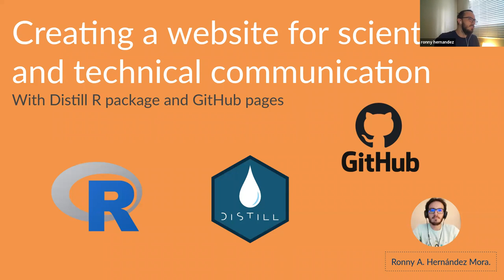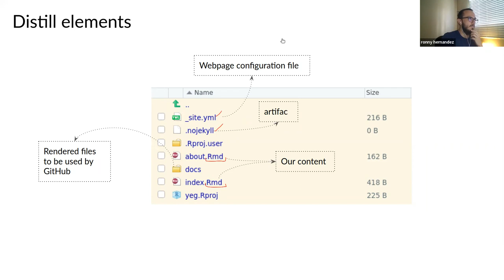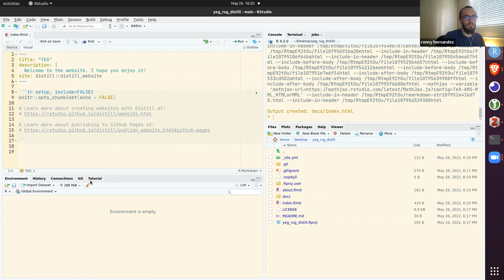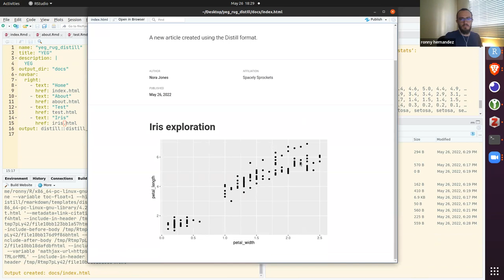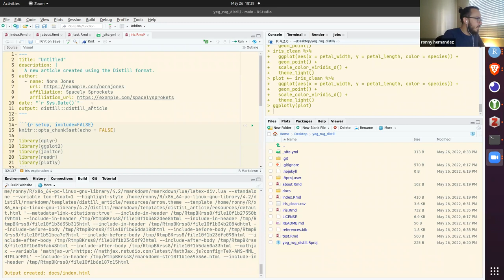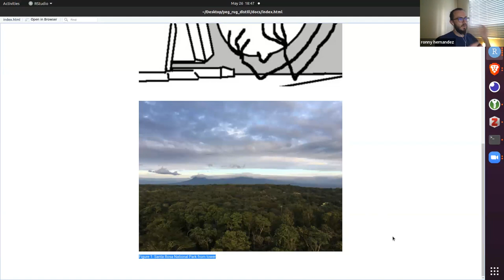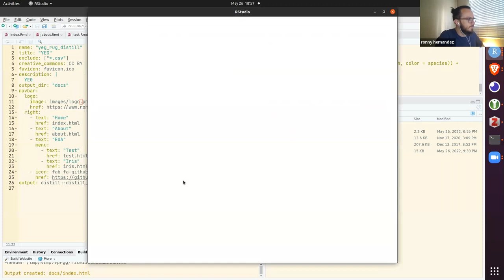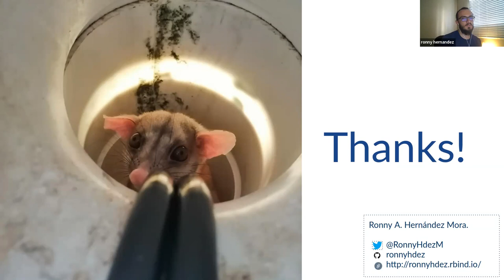YEGRUG - Creating a website for scientific and technical communication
Ronny A. Hernández Mora introduced Distill, which is an R package, that comes with handy features to create scientific and technical communication. In this talk, he went through the process of creating a distill website hosted on GitHub with the content created with RMarkdown documents and distill.